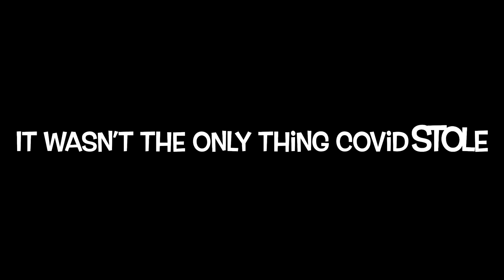Day Two of Fourteen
Continuing my readings of my blog posts written during our fourteen days of isolation, this day was the start of the illness and the end of normal life.

18th March 2020: Day Two.